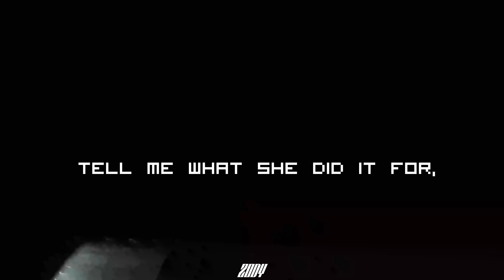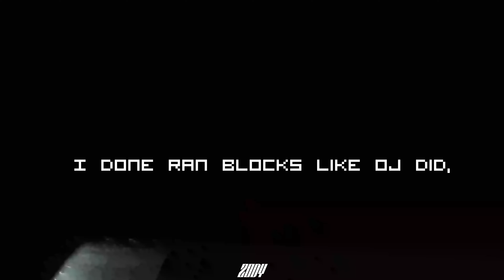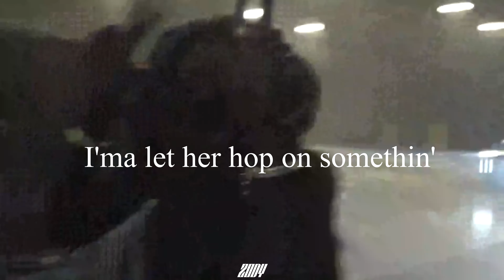Playboi Carti - CARMEL00 ft. Juicy J, Travis Scott (Prod. ZODY)